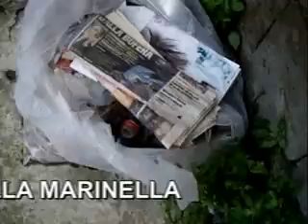FILE 2EDIZIONETG.mpg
SECONDA EDIZIONE DEL WEB TG DI PENISOLA TV
7 MAGGIO 2010